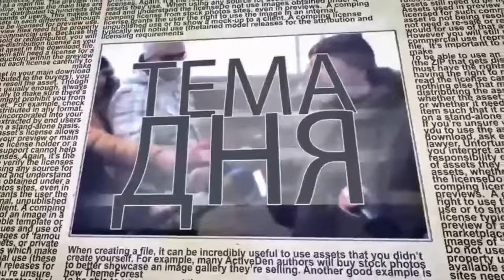Иран провоцирует Байдена нанести ответный удар. Израиль продолжает ликвидации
🔸 На этой неделе Иран запустил ракеты по трем странам региона: Пакистану, Ираку и Сирии. Это не первый раз, когда Тегеран демонстрирует свои военные возможности после терактов на его территории, но количество ударов по разным целям за такое короткое время весьма необычно.
🔸 Обстреляны американские военные базы в Ираке, выпущено более 40 ракет…
🔸 Продолжается военная операция коалиции против хуситов. Ликвидирован генерал повстанческой армии хуситов. Иран сознательно идет н обострение?
🔸 При ударе по Сирии убиты пятеро сотрудников иранской разведки. Иран винит Израиль.
Взрывоопасную ситуацию на Ближнем Востоке комментирует в эфире телеканала ITON.TV  иранист Михаил Бородкин, главред сайта и тг канала Ориентал Экспресс. Ведет программу Александр Гур-Арье.